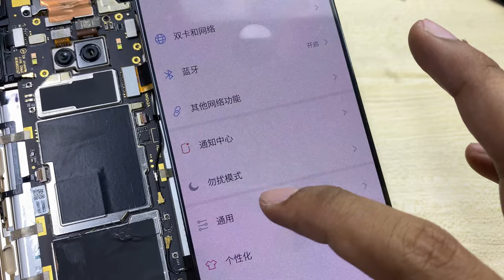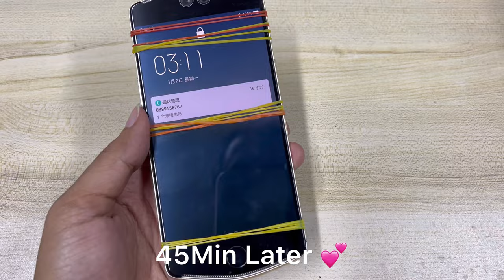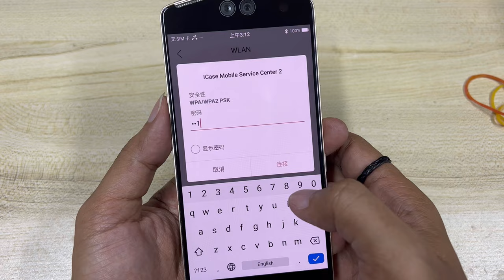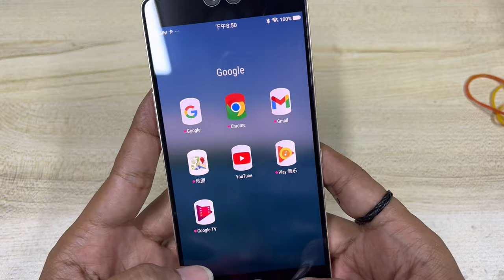Meitu V6 Screen Replacement...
Hello my brother... this phone i buy online market. price 30$ but restore price spare part 600$ ...! it so expensive